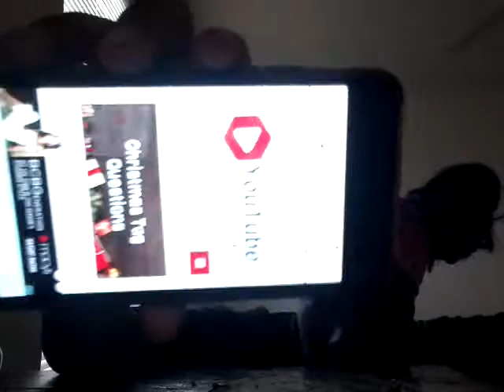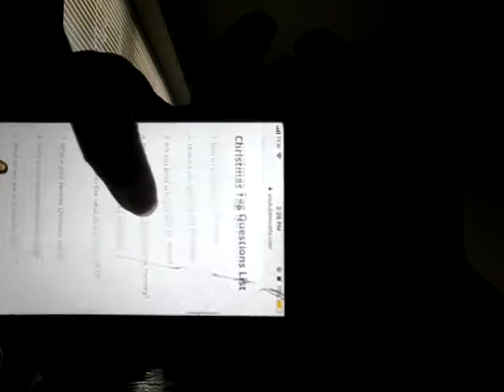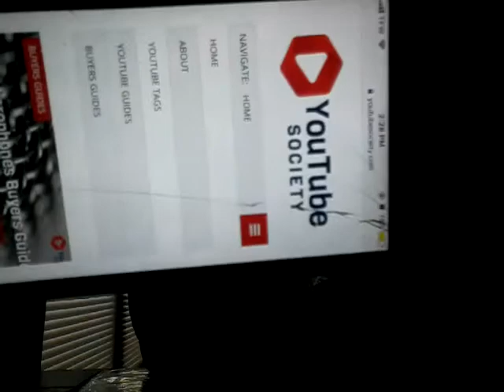Best Q&A website